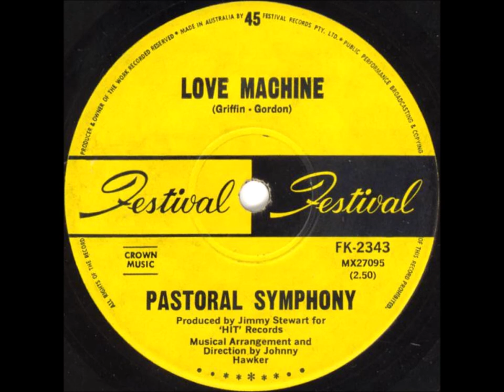Classic Aussie Singles - Love Machine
“Pastoral Symphony” were an Australian studio-based pop, rock super group, which formed in 1968. Their sole release was a single, "Love Machine" (May 1968), which is a cover version of American group, the Roosters' track from earlier in that year. The band included members of the Twilights supplemented by additional musicians. "Love Machine" reached No. 10 on the Go-Set National Top 40. The performers were Peter Brideoake and Terry Britten on guitars, John Bywaters on bass guitar, Laurie Pryor on drums, and Clem "Paddy" McCartney and Glenn Shorrock on backing vocals (all from the Twilights); others were vocalists, Terry Walker (the Hi Five, Ray Hoff & the Offbeats, the Strangers) and Ronnie Charles (the Groop), with orchestral backing arranged and performed by the Johnny Hawker Orchestra with Hawker also providing harmony vocals. The single was produced by English-born, Jimmy Stewart, and Australian entrepreneur, Geoffrey Edelsten via Festival Records “Love Machine” was a hit May/June 1968.